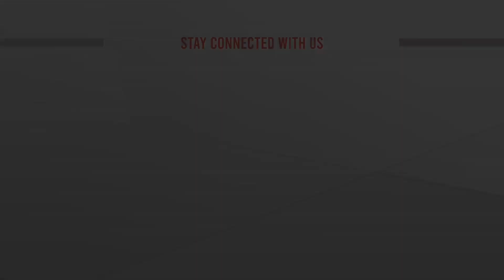অষ্টম ঢাকা ব্যাংক বিজয় দিবস কাপ গলফ টুর্নামেন্ট-২০২২ শুরু | ATN News